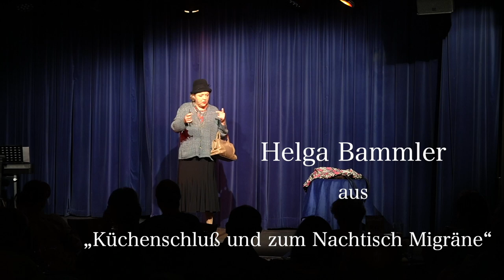Anke Geißler Trailer